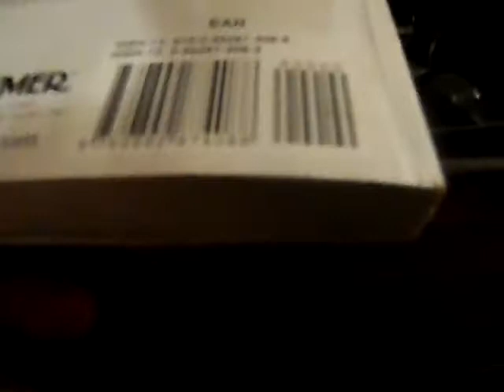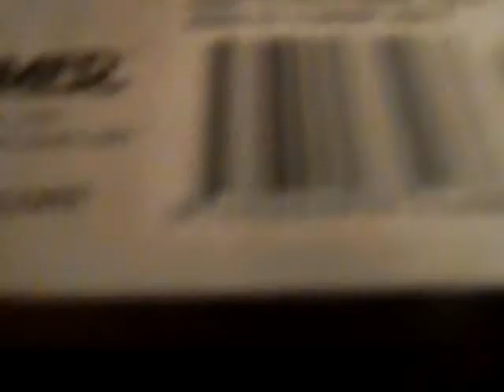honda sahwdow part 16 day 6 and more BS about youtube